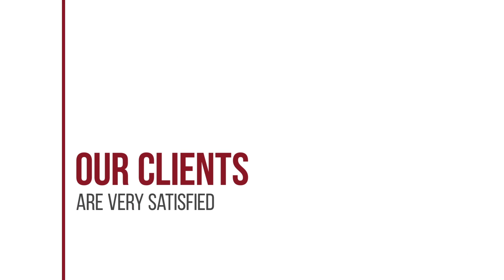Mini by Uniqstay hotel review | Hotels in Busan | Korean Hotels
Mini by Uniqstay hotel video review. Hotels in Busan, asian 3 stars hotels.